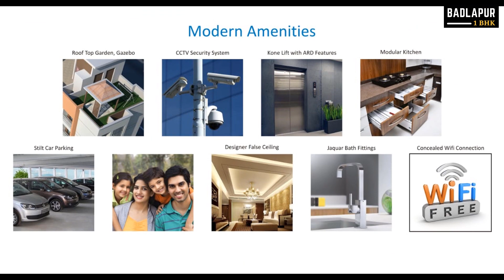2 BHK Budget Flat in Badlapur near Station | Mercury Paradise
Location:
Mercury Paradise, Hendrepada, Near Gauri Hall,
Badlapur West, PIN 421503

Flat Area: 860 Sq/Ft
Floor: 4th Floor
Condition: Ready Possession
Amenities:
- Roof Garden
- CCTV Security
- Kone brand Lift with ARD Feature
- Modular Kitchen
- Stilt Car Parking
- Designer False Ceiling
- Jaquar Bath Fittings
- Concealed WIFI Connection

Price: 33 Lack (All Inclusive)